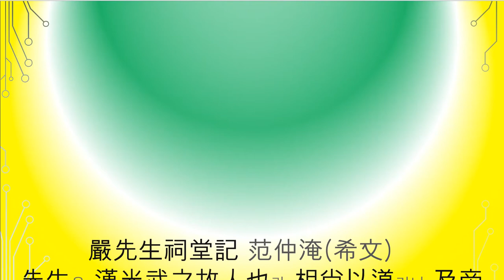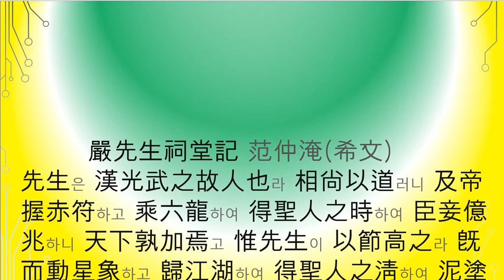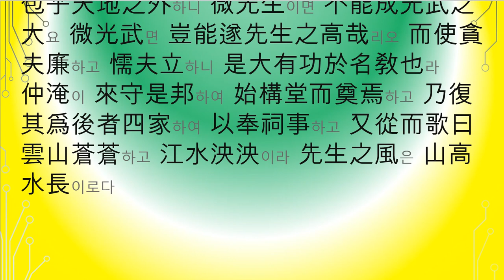엄선생사당기. 범중엄(고문진보65화) 구름 어린 산은 푸르고, 강에 흐르는 물은 넓고 깊도다 성독 허인향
구름어린 산은 푸르디 푸르고, 강에 흐르는 물은 넓고 깊도다.
선생께서 남기신 유풍은, 산처럼 높고 물처럼 영원하도다.